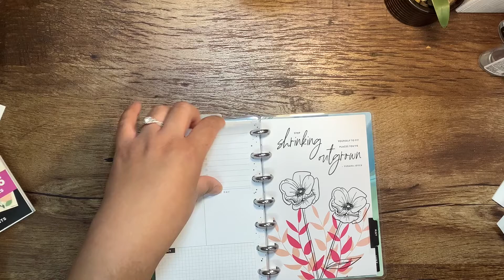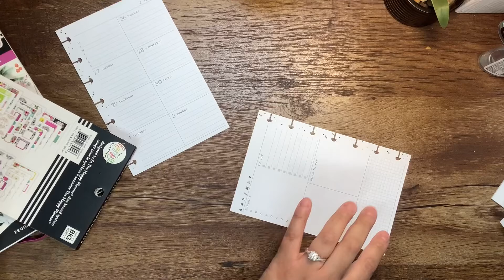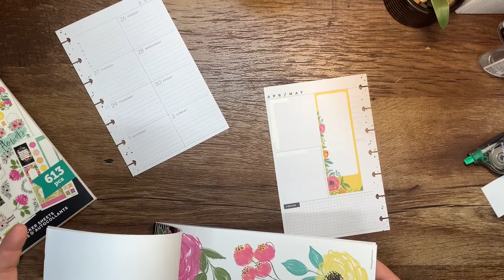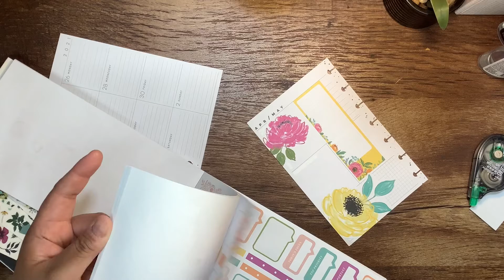PLAN WITH ME // COLORFUL FLORALS & HAPPY BLOOMS // Mini Dashboard // April 26 - May 2, 2021